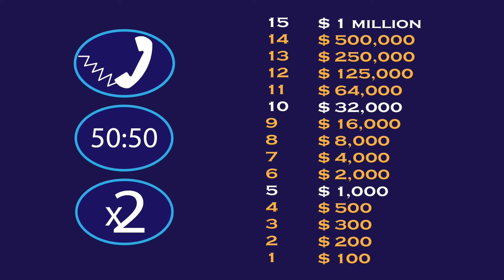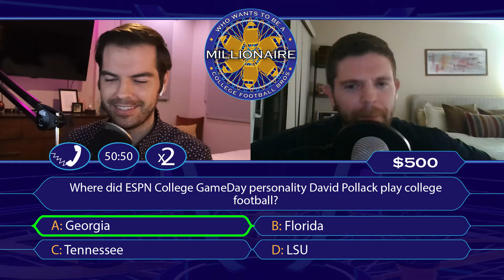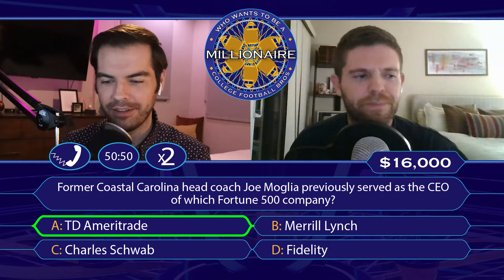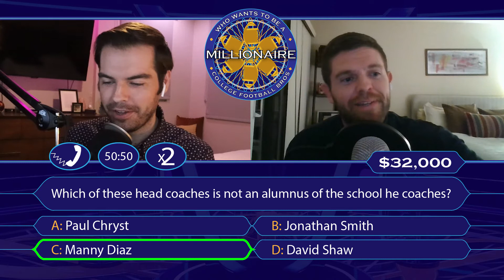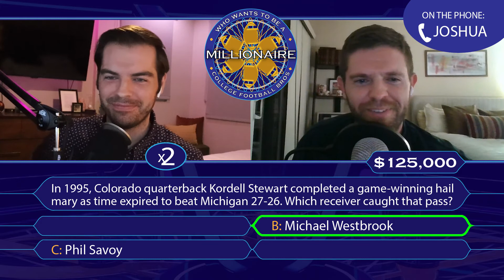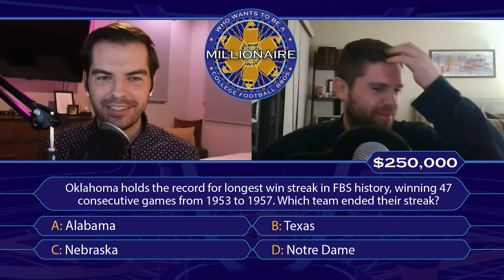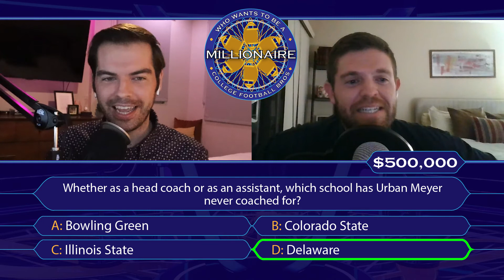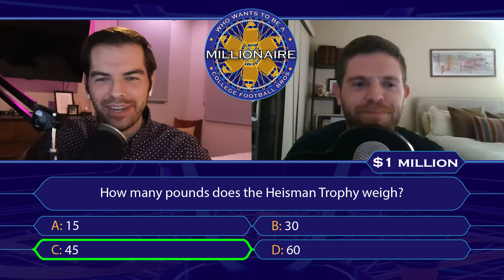College Football Who Wants To Be A Millionaire (Part 2)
It is Ryan’s turn on the hot seat this week as Michael quizzes him on college football trivia in the format of “Who Wants to Be a Millionaire?”. Can he beat Trey’s score of $32,000 from last week?

Follow the College Football Bros on social media!